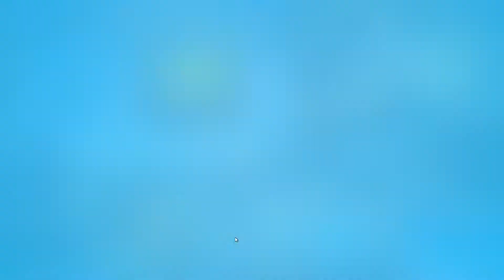Fortnite Chapter 2 - Season 3 *trailer* & Purchasing Battle Pass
Fortnite Chapter 2 Season 3 trailer and purchasing battle pass unbelievable changed battle pass new outfits and amazing build your own glider amazing battle pass.
Follow me on other social media platform for funny and amazing gaming post and videos.Thank you.